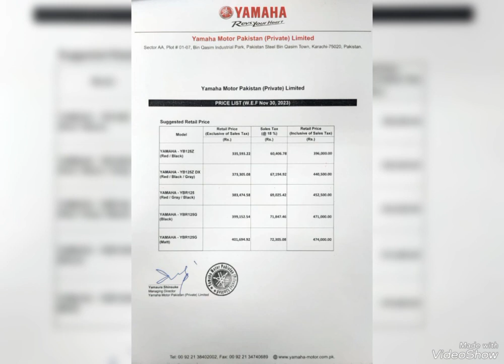yamaha sale promotion scheme, free helmet scheme, helmet worth Rs 7500/- as a gift